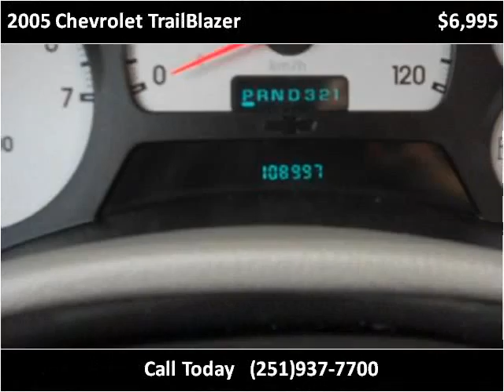2005 Chevrolet TrailBlazer Used Cars Bay Minette AL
This 2005 Chevrolet TrailBlazer is available from Ced's Auto Sales.